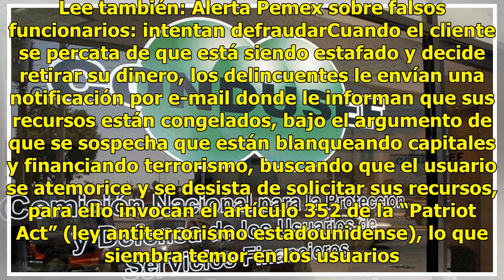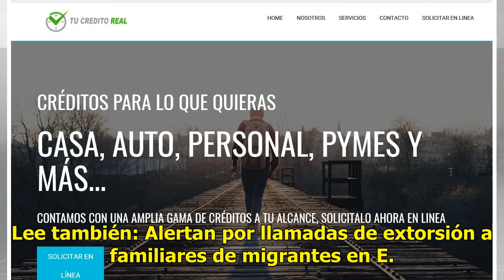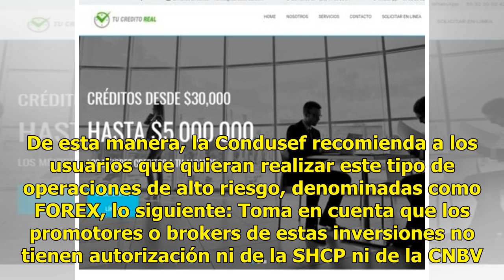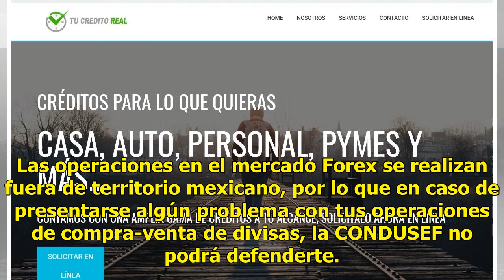Alerta Condusef ante fraudes de empresa que opera por internet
Ciudad de México.- La Comisión Nacional para la Protección y Defensa de los Usuarios de Servicios Financieros (Condusef) informa que se ha recibido una “Notificación Morada” de la Interpol, sobre actos fraudulentos de una empresa que se hace llamar “Fortis Im Trade”, la cual opera por internet como ...